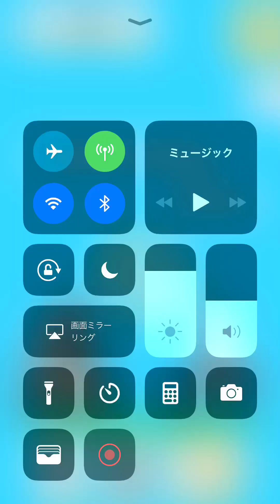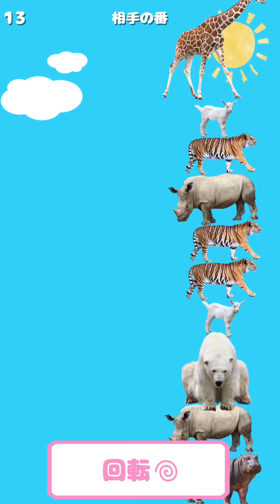【これで最終回でも良いのでは？】どうぶつタワーバトルオモシロジアイ